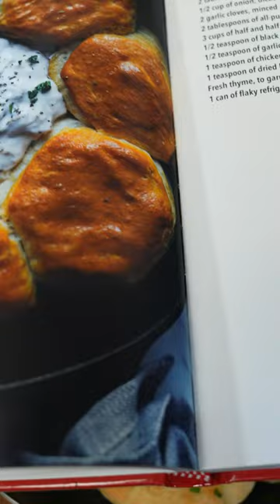Biscuit & Gravy Ring! Soooo good.